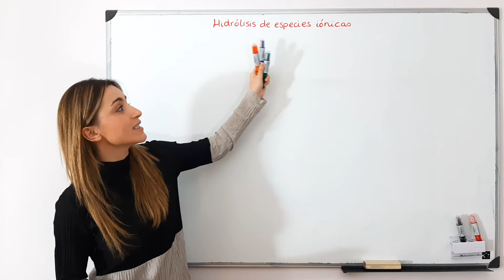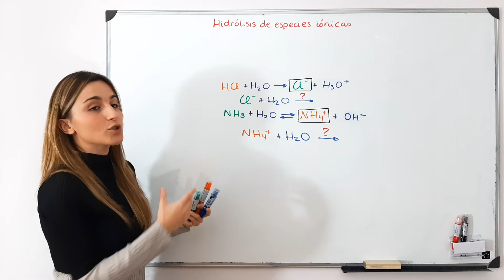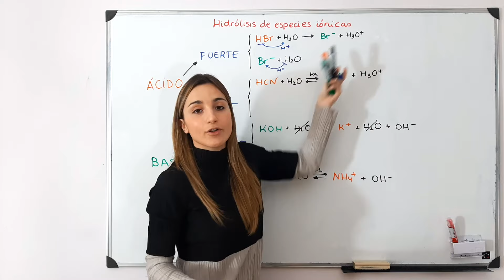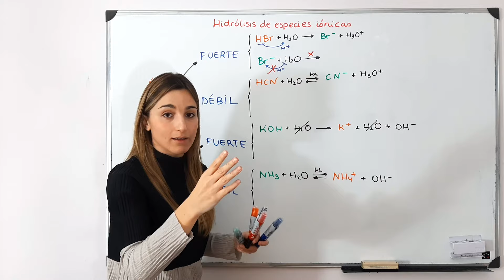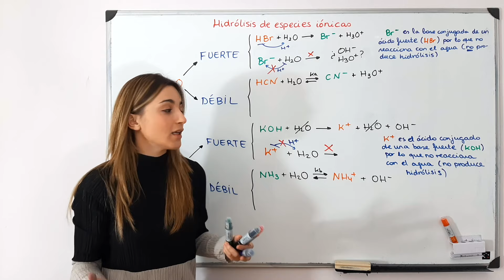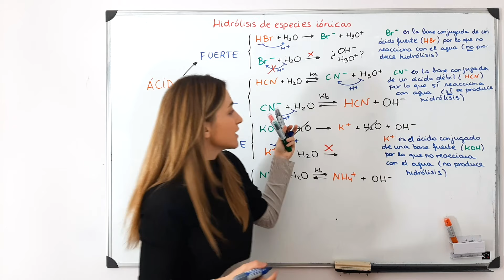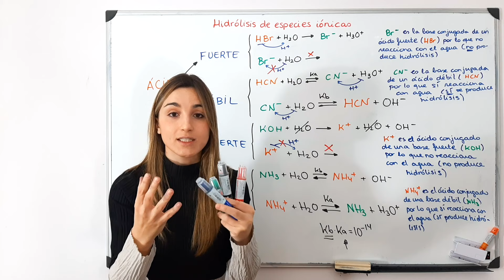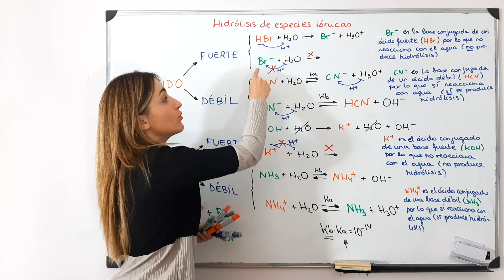Hidrólisis de especies iónicas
Buenos días Amigos de la Química,
En el siguiente vídeo se explica la hidrólisis de especies iónicas, que es la base para entender el apartado que conocéis cómo hidrólisis de sales.

Si los vídeos os son de ayuda y os es posible, os dejo un enlace en el cual podéis apoyarme económicamente

¡Un abrazo Amigos de la Química!
Marta Vitores